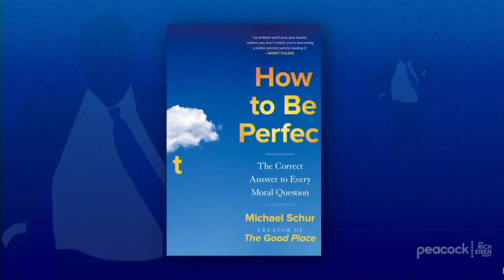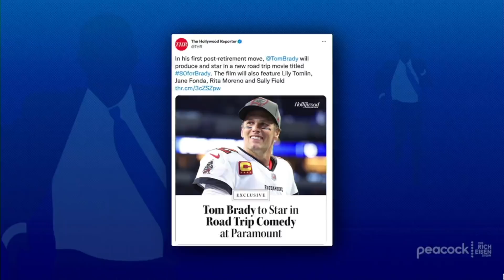Michael Schur Talks “How to Be Perfect” Book, Brady, Mookie & More with Rich Eisen | Full Interview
Acclaimed TV writer/producer (The Office/The Good Place) Michael Schur (AKA Twitter’s ‘Ken Tremendous’) tells Rich Eisen how his sports blogging site Fire Joe Morgan started out as a lark among his close friends, what it was like sharing an office with Tracy Morgan during his ‘Saturday Night Live’ days, says why he will never forgive the Red Sox for trading Mookie Betts, discusses his new book ‘How to Be Perfect’ and dealing with life’s moral dilemmas, and reacts to the news about Tom Brady’s upcoming comedy movie.